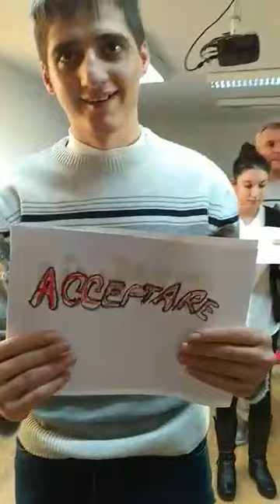Viitorul este accesibil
3 decembrie 2019 -  Ziua Internațională a Persoanelor cu Dizabilități serbată la Biblioteca Județeană "Panait Istrati" Brăila